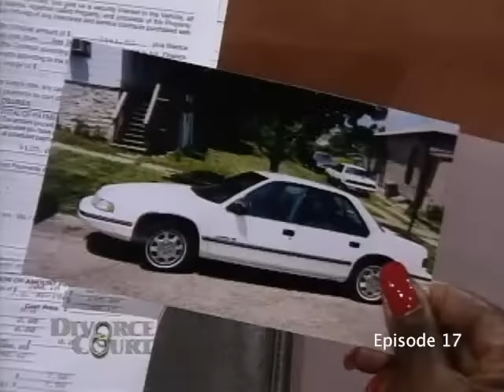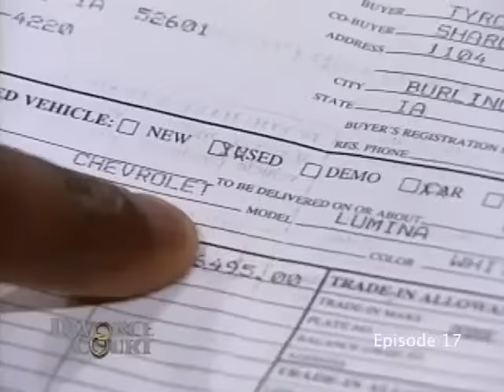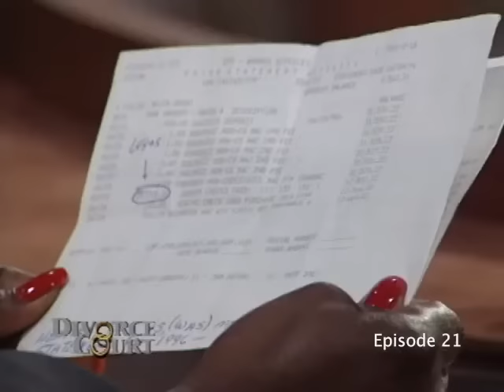Fan's Favorite Episodes - Divorce Court OG - Season 1: Part 2 - LIVE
Watch the next five episodes of "Fan's Favorite Fridays" from Divorce Court OG Season 1 with us! Comment live and share the love!

SOCIAL: @DivorceCourt